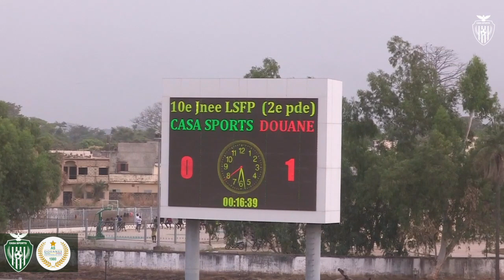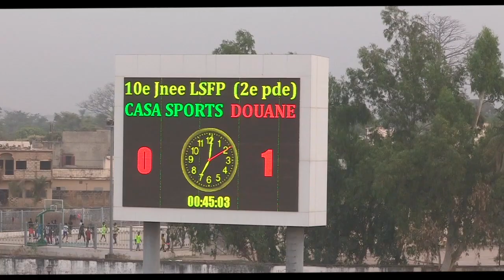Résumé CASA vs DOUANES (0-1) 10e Journée LSFP 2019-20